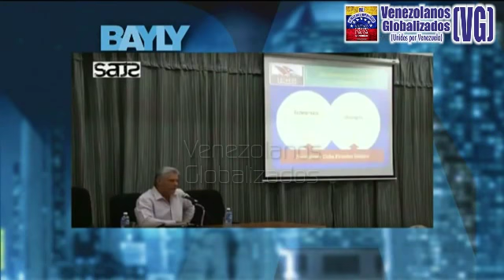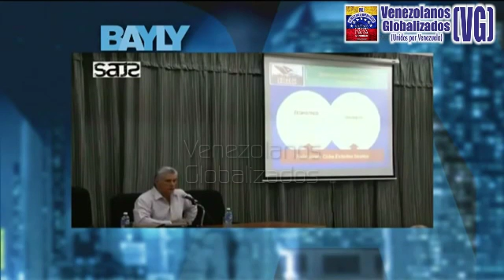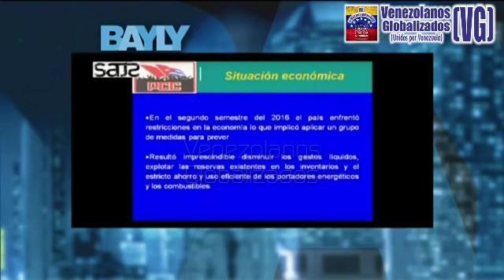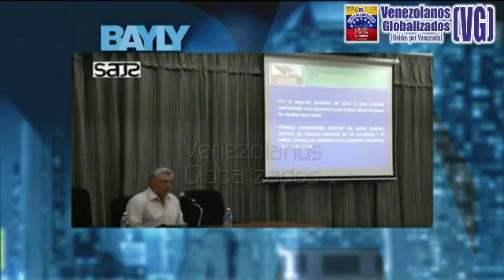(20/4/2018) - JAlME BÂYLY –¡0PERAClÓN PANAMÁ!- ¿En CARACAS o en LA HÂBÂNÂ? – (VG)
Actualidad de Venezuela - (20/ Abril / 2018)